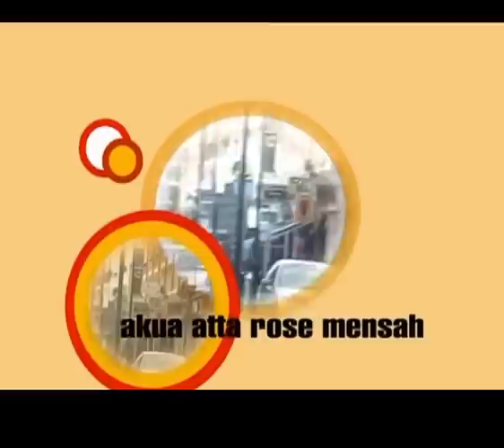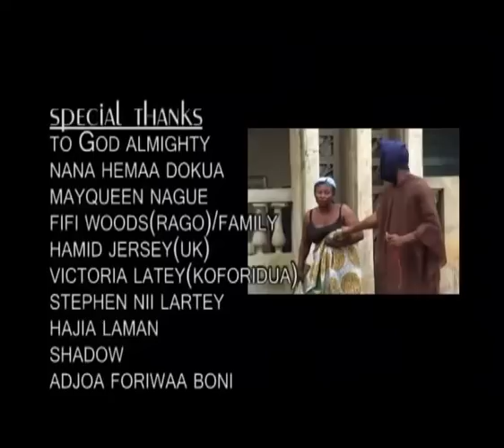Agya Koo In London 1